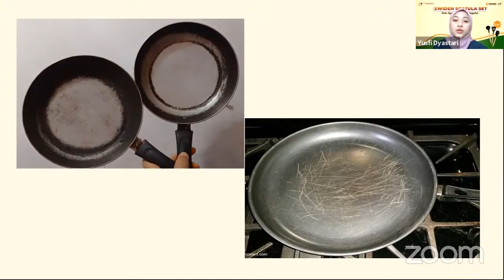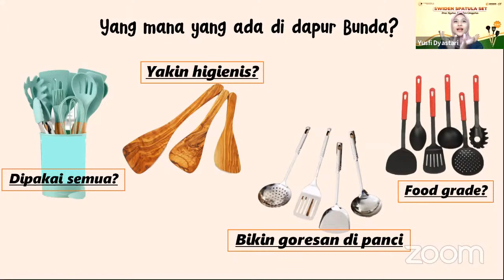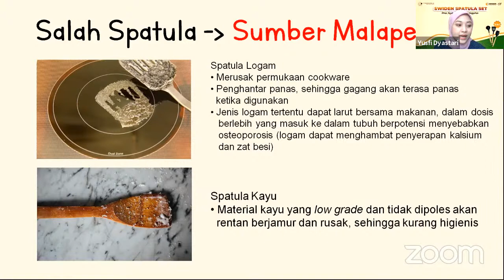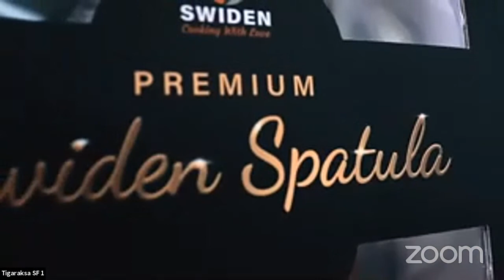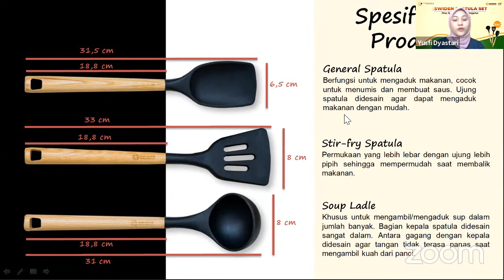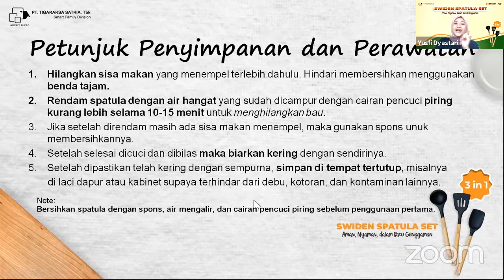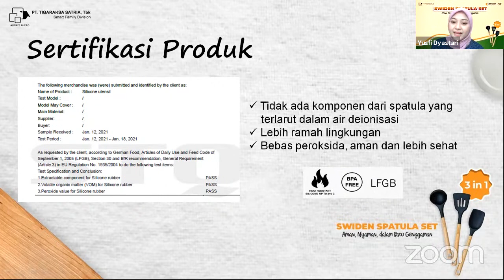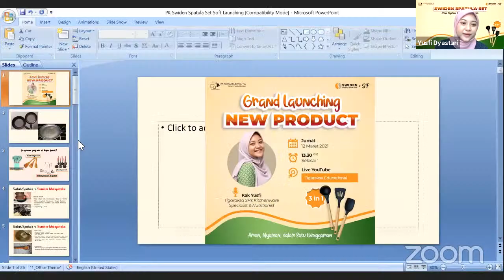Grand Launching New Product Swiden